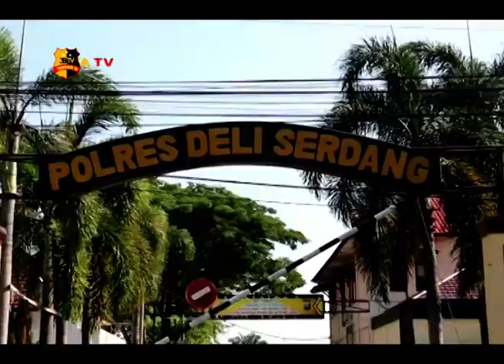POLRES DELI SERDANG SOSIALISASI PELAYANAN PUBLIK